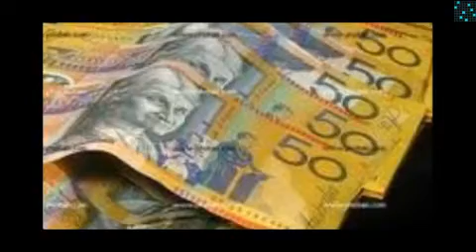Ekuacion & Kreisel Susurrantes dark version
Beatport 2012